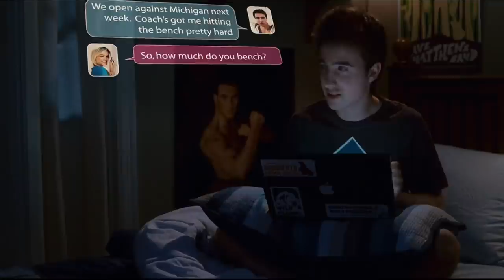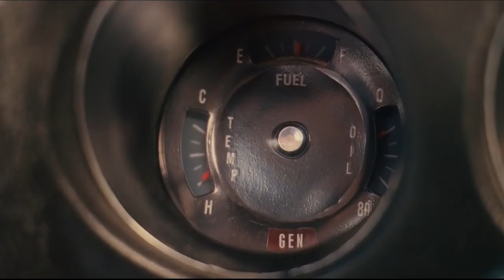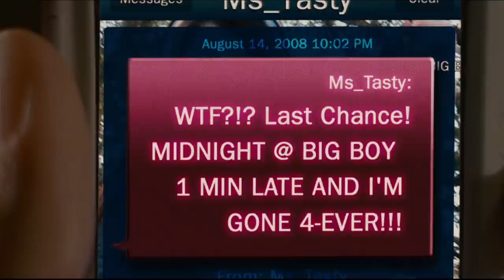A boys drive in future to meet his girlfriend Explained in Hindi | film Summarized हिन्दी VoiceOver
Movies Explanation in hindi Voice over.
romantic movies Summary in hindi.
movies in hindi language Explained.
romance full movies in hindi.
movie stories.
latest movies Explanation.
Full movies online HD.
Trailers Explained.
movies behind the scenes.

romantic movies,Full romance movies,fantasy movies,horror romance films,full slasher romance,Comedy romance movies Explanation,drama romance,family romantic  movies,Ending explained.